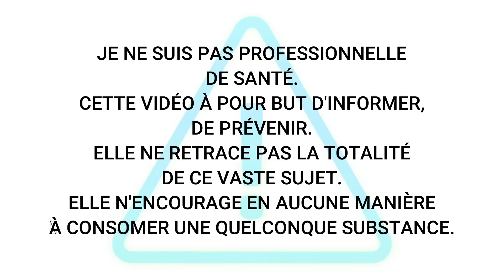QUELS SONT LES MÉDICAMENTS QUI FONT PERDRE DU POIDS?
Coucou vous! Aujourd’hui on parle de véritables médicaments qui font perdre du poids et aussi de ceux qui ne sont pas vendus en France et pourquoi. Vous allez vite comprendre qu'entre médicamentation et danger il n'y a qu'un pas.

Crédits:

"Aladin" est un film appartenant à DISNEY.
"Bridget Jones" est un film des sociétés de production  Working Title Films; Little Bird; Miramax; Universal Pictures; Studiocanal
"requiem for a dream" est un film des sociétés de production Artisan Entertainment, Bandeira Entertainment, Industry Entertainment,
 Protozoa Pictures, Sibling Productions, Thousand Words, Truth and Soul Pictures
les images utilisée ici sont dans un but légitime humoristique et/ou d'illustration à but éducatif.Ne téléchagez pas illégalement ces oeuvres, achetez les.

Vidéo de Miguel Á. Padriñán provenant de Pexels

PS: amis portugais, je n'insinue évidement pas que vous êtes des accros aux amphet 🏳😄❤